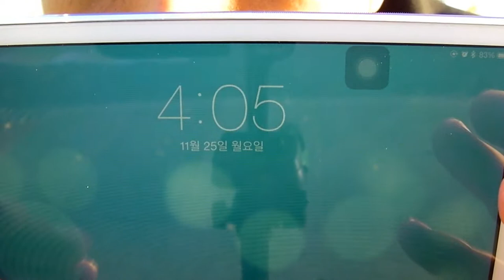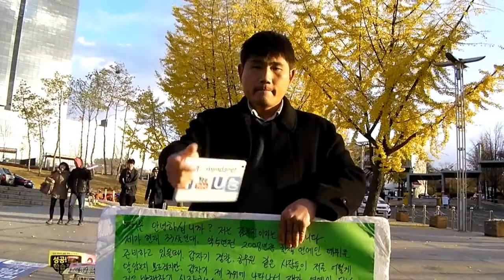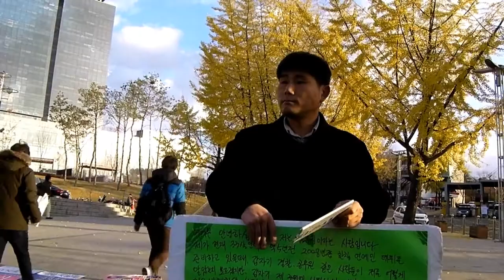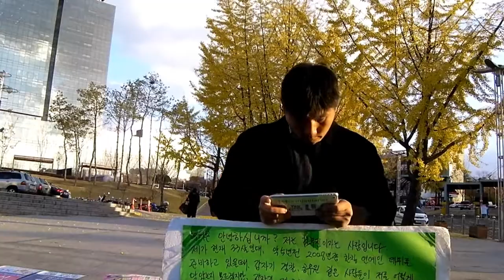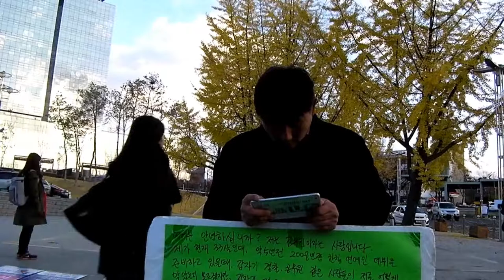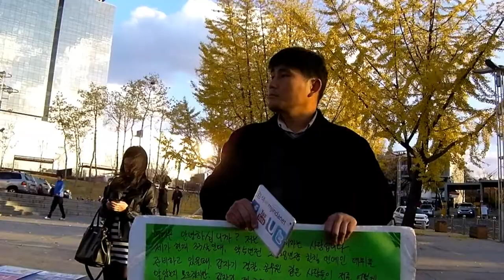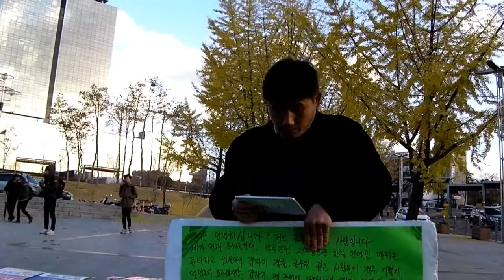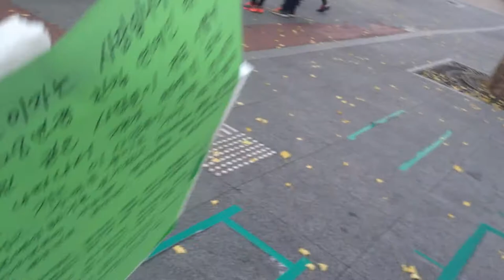35일차 시위 - 2013년11월25일(월요일)